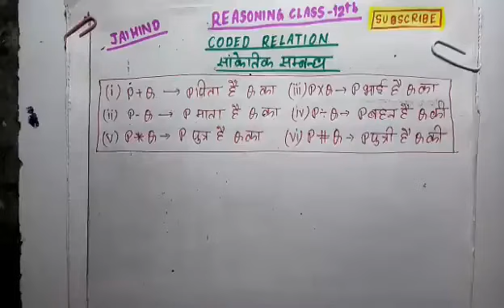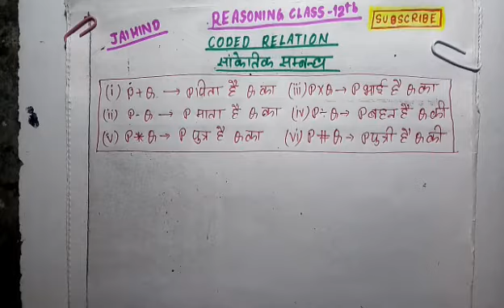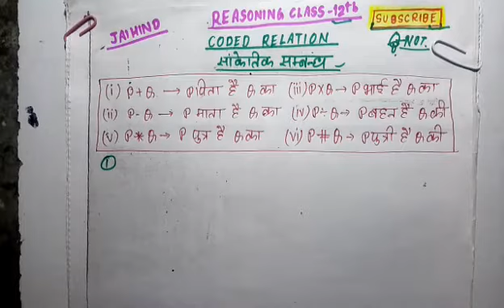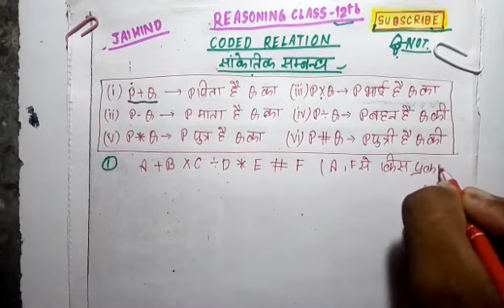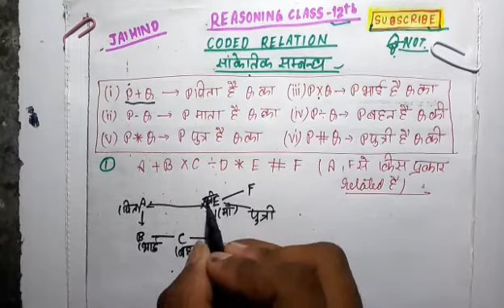Coded Relation, Reasoning Class - 12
Coded Relation (Reasoning)  for all competitive Exams like Vdo /Lekpal (Upsssc) and all others state level exams
To join Whatsapp group click on the below link